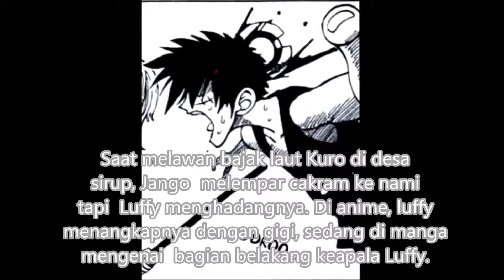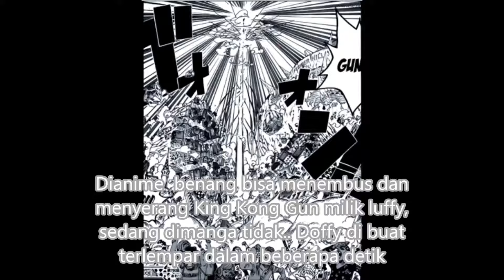10 Perbedaan Anime dan Manga One Piece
10 Perbedaan yang ada di Anime dan Manga One Piece yang mungkin belum kamu sadari.
Perbedaan Manga One Piece